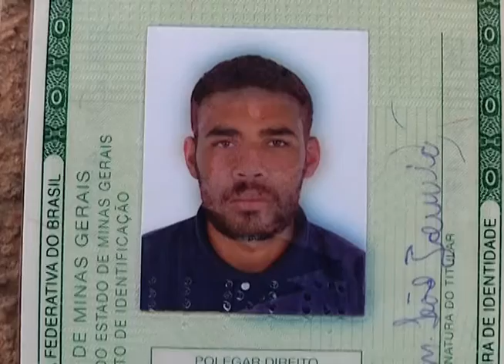Pai de detento da Jacy de Assis diz que filho está doente e pede ajuda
Reportagem de André Silva com imagens de Max Germano para No Foco da Notícia de 05/09/2016

Nota - Segundo informações da direção do Presídio Professor Jacy de Assis, o detento Luiz Carlos Michael Leão Gouvea, de 20 anos, se queixou apenas de dores abdominais e recebeu nesta tarde todo o atendimento médico necessário.